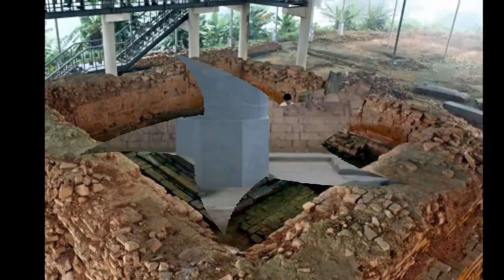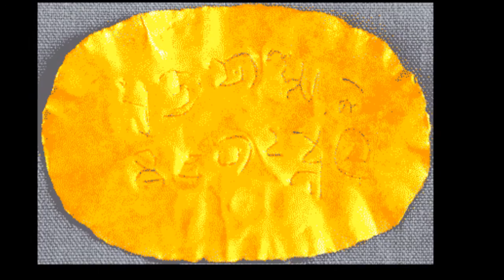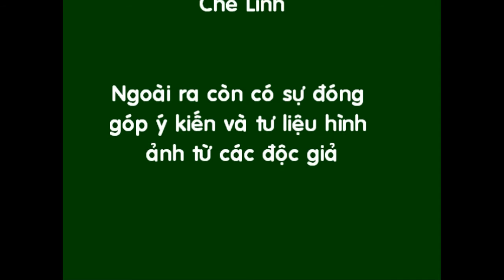Tháp Champa: Thánh địa Cát Tiên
Khu di tích Thánh Địa Cát Tiên
Tác giả: Ja Karo

Quần thể Cát Tiên nằm trên lãnh thổ của huyện Cát Tiên, phía tây bắc tỉnh Lâm Đồng, giữa Biên Hòa và phố Bảo Lộc. Đây là đất đai của Panduranga, tiểu vương quốc ở miền nam Champa.

Từ ngã ba thị trấn Madagui vào khu vực Đạ Tẻ, theo tỉnh lộ 721 đi khoảng 40km vượt qua dốc Khỉ là tới thánh địa Cát Tiên. Thánh địa nằm trong một bồn địa nhỏ, các dãy đồi bát úp vây quanh thành một vòng cung gần như khép kín, nối với bồn địa lớn Cát Tiên bằng một hành lang hẹp. Dòng sông Đạ Đờng quanh co tạo thành một vòng cung lớn quanh Cát Tiên.
Cát Tiên được biết đến qua "Vườn quốc gia Cát Tiên" đã được công nhận là Di sản thiên nhiên thế giới. Cát Tiên còn có một di tích nổi tiếng, đó là "Thánh địa Cát Tiên", được công nhận di tích lịch sử quốc gia Viêt Nam năm 1997, và gần đây được Hội Di Sản Văn Hóa Việt Nam xúc tiến lập hồ sơ đề nghị UNESCO công nhận di sản văn hóa thế giới.
Cho đến nay các nhà khoa Việt Nam đang tranh luận để xác định ai là chủ nhân của  thánh địa này.

Nếu như hầu hết các di tích đền tháp Champa được các chuyên gia người Pháp phát hiện vào đầu thế kỷ 20, thì thánh địa Cát tiên ở tỉnh Lâm Đồng được xem là một thành tựu lớn của khảo cổ Việt Nam, phát hiện rất muộn vào năm 1985, với 8 lần đầu tư khai quật, phát hiện 12 gò đất có kiến trúc gạch cổ, 4 khu phế tích kiến trúc tháp thờ và 1 đền  mộ xây chủ yếu bằng gạch.

Thánh địa Cát Tiên là trung tâm tín ngưỡng chịu ảnh hưởng của nền văn minh Ấn Giáo, thờ ngẫu tượng Linga-Yoni với nhiều đền tháp, mộ tháp, đài thờ, máng dẫn nước, v.v. Quần thể Cát Tiên xây chủ yếu bằng gạch, qua thời gian đã đổ nát, chỉ còn lại một phần dấu tích xưa. Nơi đây có hơn 1.100 hiện vật được phát hiện qua các cuộc khai quật. Chúng được chế tác với nhiều chất liệu khác nhau như vàng, bạc, thiếc, đồng, sắt, đá quý, gốm sứ, gạch ngói và đá.
Các hội thảo khoa học tại Việt Nam đã được tổ chức để tìm hiểu, nghiên cứu và khẳng định giá trị văn hóa lịch sử của khu thánh địa này. Nhưng ai là chủ nhân của khu thánh địa Cát Tiên vẫn còn là một câu hỏi chưa có sự trả lời thống nhất.

Thánh địa Cát Tiên nhìn qua sử liệu Champa

Cát Tiện có vị trí địa dư nằm trên lãnh thổ của Panduranga, tiểu vương quốc miền nam Champa  có thủ đô ở Virapura (Phan Rang) đã từng có mặt trên bia ký kể từ thế kỷ thứ VIII. Lãnh Thổ của tiểu vương quốc Panduranga chạy dài từ Aia Ru (Phú Yên) cho đến Biên Hòa nơi có bia đá Champa cuối cùng ở cực nam bao gồm cả cao nguyên ở phía tây mà người Chăm hôm nay gọi là Ndong Nai Ngaok, tức là Đồng Nai Thượng, nơi tập trung nhiều bộ tộc nói tiếng Mon-Khmer (Mạ, Stieng, Chik, Kaho, v.v.) được gọi chung là Kaho, tức là thần dân Champa đã từng đóng nhiều vai trò quan trọng trong triều đình Champa mà tư liệu hoàng gia Champa (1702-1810) thường lập đi lập lại nhiều lần.

Cát Tiên nằm trên lãnh thổ Panduranga-Champa là một dữ kiện lịch sử không thể chối cải. Tiếc rằng các nhà sử học Việt Nam không bao giờ nhắc đến biên giới chính trị của vương quốc Champa để xác định ai là chủ nhân của thánh địa Cát Tiên. Kể từ đó, những nhận định của các nhà sử học Việt Nam trở thành văn chương chính trị hầu xóa bỏ đi di sản Champa trên khu vực Lâm Đồng một trung tâm đã từng đóng vai trò quan trọng trong quá trình hình thành lịch sử Panduranga, một tiểu vương quốc ở miền nam Champa.